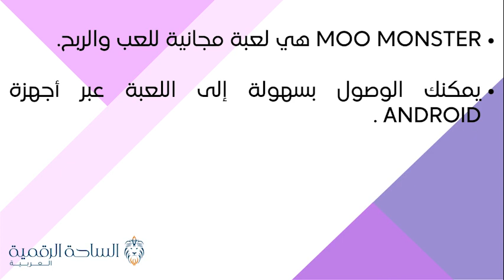MOO / MooMonster العملة الرقمية